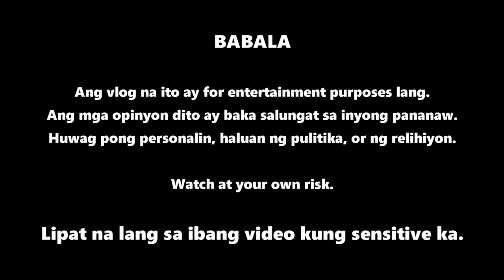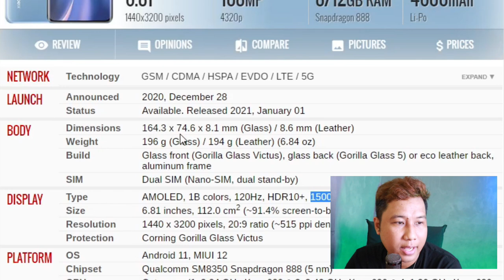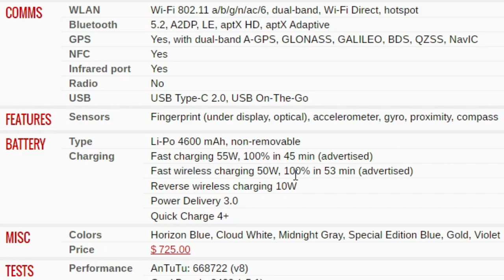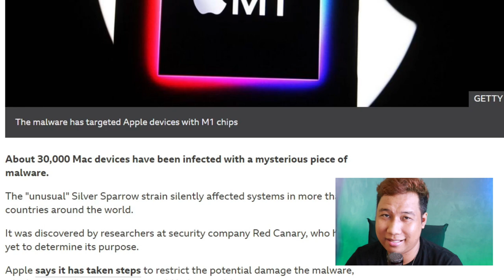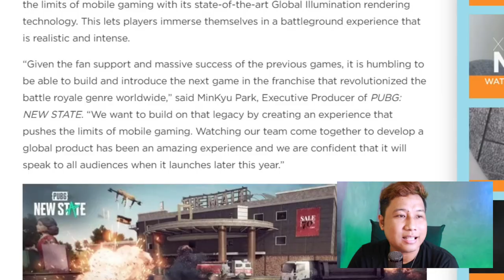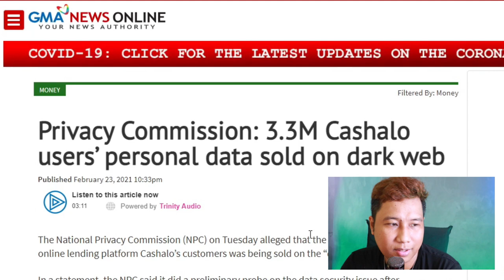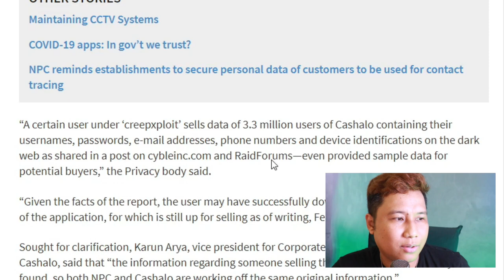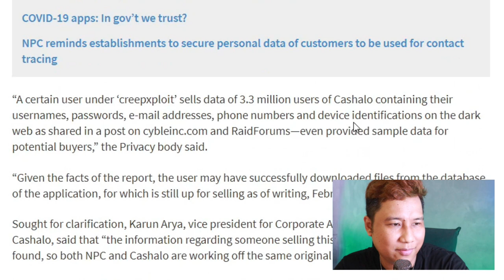Xiaomi Mi 11, Finally Ready in the Philippines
Andito an ang Xiaomi Mi 11 sa Pinas.

00:00 Intro
00:14 Summary
01:20 Xiaomi Mi 11 in the PH
04:58 Apple Devices Malware
06:46 PUBG Mobile New State is Official
08:45 Nokia to Build 5G in PH
10:05 Cashalo User Data, Sold on Dark Web